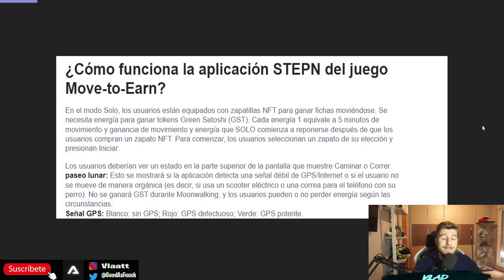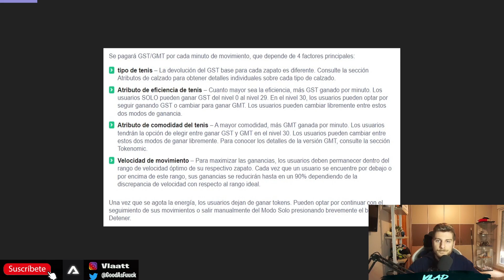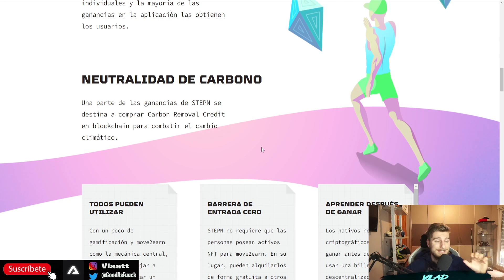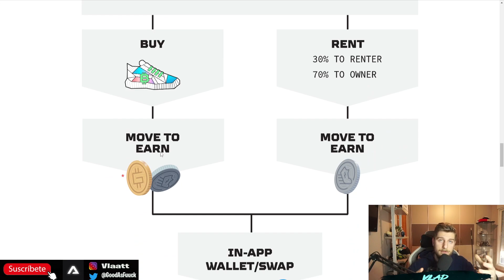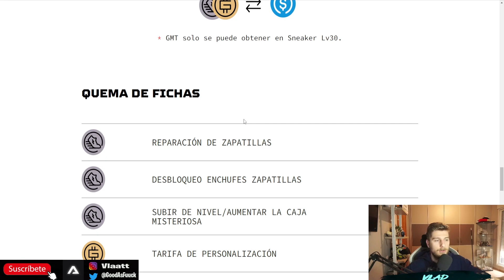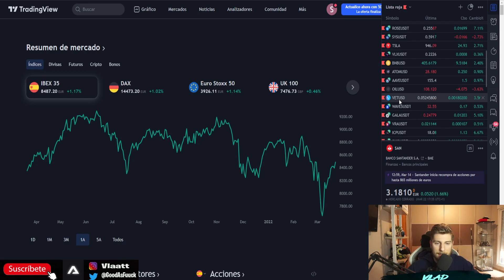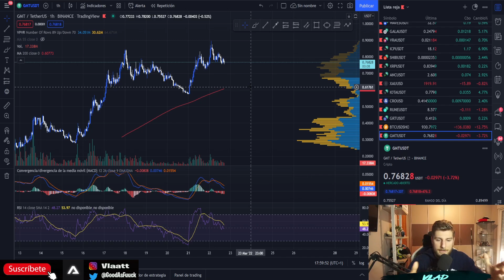🔥STEPN (GMT) LA CRIPTOMONEDA QUE TE PAGA POR CAMINAR !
Hoy hablamos sobre STEPN Y su token GMT que lo han petado estos últimos dias. una cripto que ha salido en la blockchain de Solana